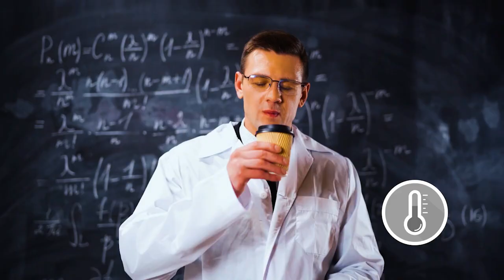O café tira o sono? | Fact-Check da Saúde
No programa Fact-Check da Saúde desmistificamos todas as dúvidas, questões e mitos. Esclarecemos cada questão respondendo se é verdade, mentira ou imprecisa.

Pode ver o programa na íntegra todas as segundas, às 22h30, no canal S+.
Posição 129 das NOS, MEO e Vodafone.